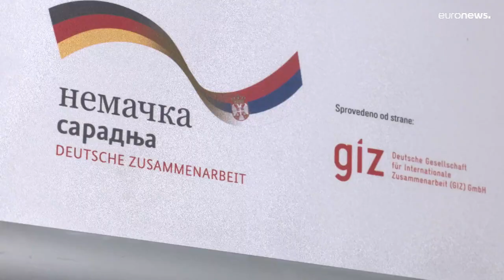Deutschland sucht Fachkräfte. Aus Serbien kommen sie gern.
Luftfahrt, Catering und Gesundheitswesen sind am meisten betroffen